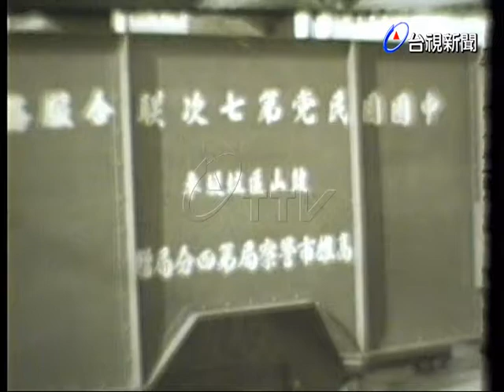高市七次聯合服務警四分局贈垃圾車給清潔隊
(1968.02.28)中國國民黨高雄巿黨部第七次聯合服務.致贈垃圾車給清潔隊.儀式今天上午在巿黨部舉行.由高雄巿清潔隊長代表接受.